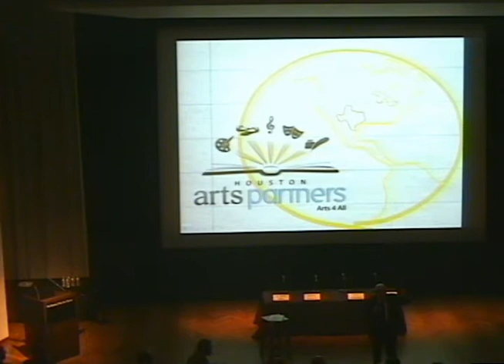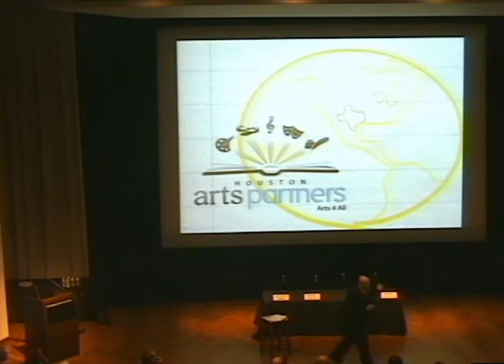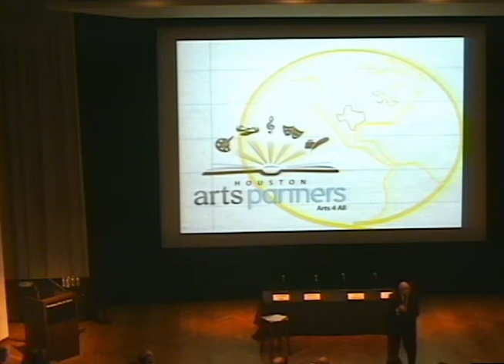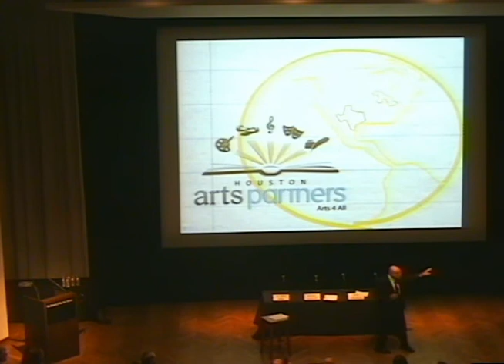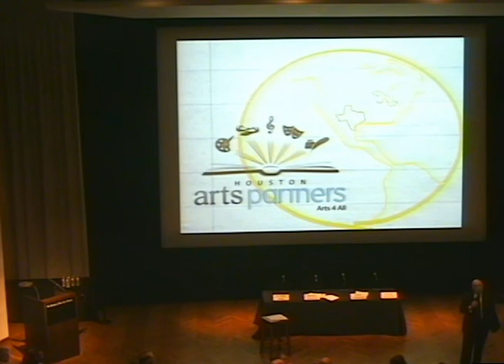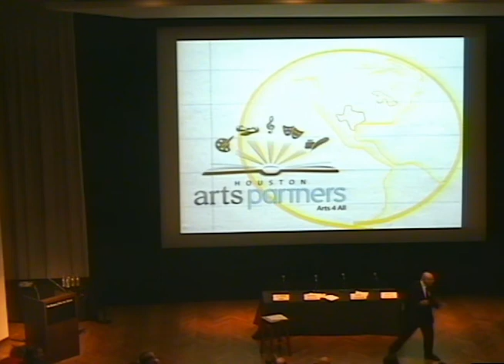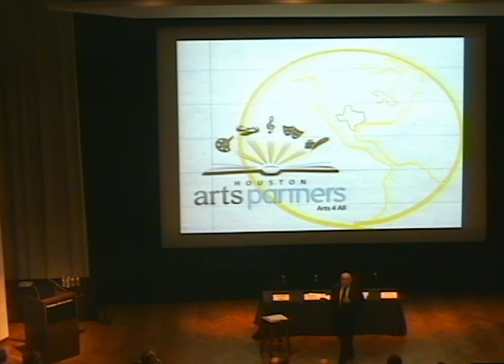Houston Arts Partners - September 14, 2012 - Keynote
The introduction and keynote speech from the Houston Arts Partners Conference, September 14, 2012 at the Museum of Fine Arts, Houston.  The keynote speaker was Dr. Tim Lautzenheiser.